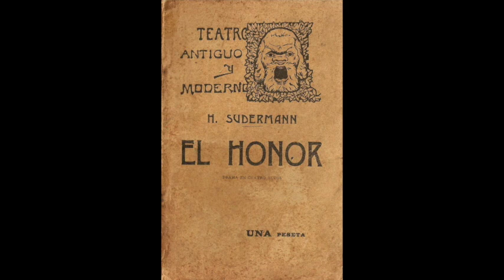''Η τιμή'' του Χέρμαν Σούντερμαν (1889), Die Ehre - Hermann Sudermann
Ο Χέρμαν Σούντερμαν (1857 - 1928) ήταν Γερμανός πεζογράφος και θεατρικός συγγραφέας. Αναγνωρίστηκε με τη δημοσίευση του μυθιστορήματος ''Κυρά της έγνοιας'' (Frau Sorge, 1887) και χάρη στη θριαμβευτική επιτυχία που γνώρισε η πρώτη παράσταση του θεατρικού του έργου ''Τιμή'' (Die Εhre, 1889). Αν και κάποιοι κριτικοί αμφισβήτησαν την αξία του, θεωρείται ο σπουδαιότερος εκπρόσωπος της νατουραλιστικής σχολής της Γερμανίας.

ΥΠΟΘΕΣΗ: ''Η τιμή'' αφηγείται την ιστορία των συγκρούσεων και των ερωτικών σχέσεων μεταξύ δύο οικογενειών, μιας πλούσιας και μιας φτωχής. Όταν ο πλούσιος πατέρας έχει δεσμό με μια κόρη της φτωχής οικογένειας, ο αδελφός της προκαλεί τον πλούσιο σε μονομαχία, μόνο που αυτός γελάει...

Σκηνοθεσία: Γιώργος Γιαννίσης
Ακούγονται οι ηθοποιοί: Ανθή Γούναρη, Ρίτα Μουσούρη, Σπύρος Κωνσταντόπουλος, Γιάννης Φέρτης, Κούλα Αγαγιώτου, Χρήστος Καλαβρούζος, Φραγκούλης Φραγκούλης, Πόπη Παπαδάκη, Ανδρέας Μπάρκουλης, Χρήστος Πάρλας, Γιώργος Μοσχίδης, Δάφνη Σκούρα, Ντίνος Καρύδης